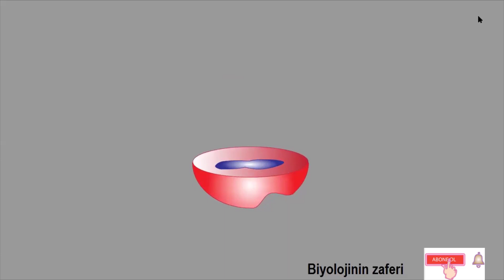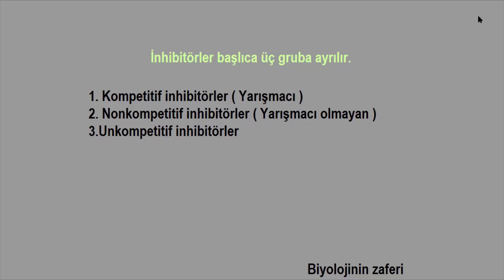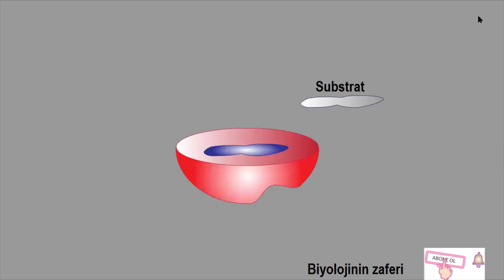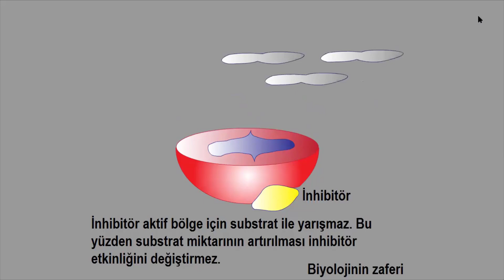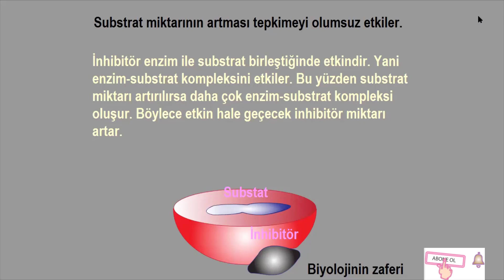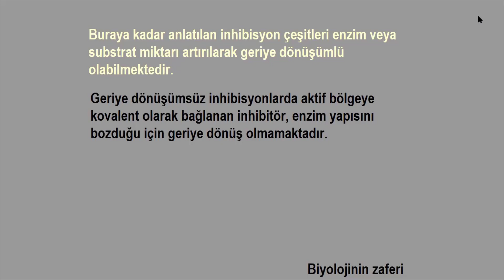ENZİMLERİN İNHİBE OLMASI (Kompetitif, kompetitif olmayan ve unkompetitif inhibitörler )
Kompetitif, kompetitif olmayan ve unkompetitif inhibitörler ile enzimlerin nasıl inhibe olduğu ile ilgili animasyon.